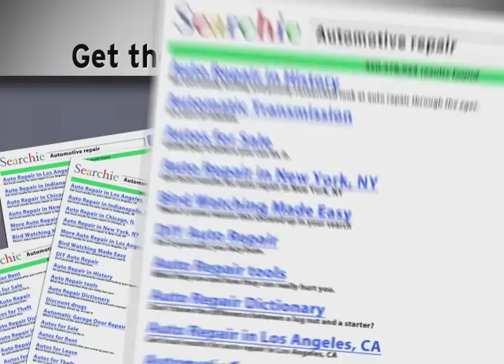Q13FOX.biz launch spot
Promo spot for Q13FOX.biz directory product.